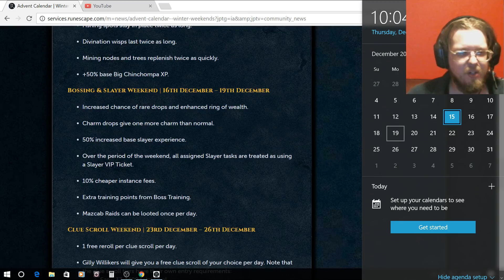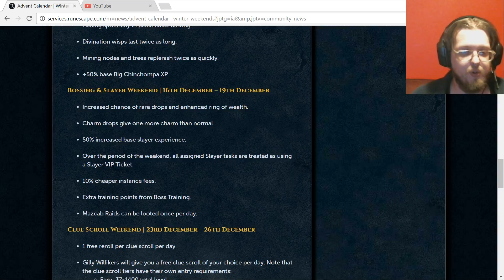Bossing / Slayer Weekend is Here!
Hey everyone, just a quick episode while I recover from being sick. A reminder as to the themed weekend and also, the 25th is rapidly approaching and two people have given their answers for bonds. Only one more spot left.